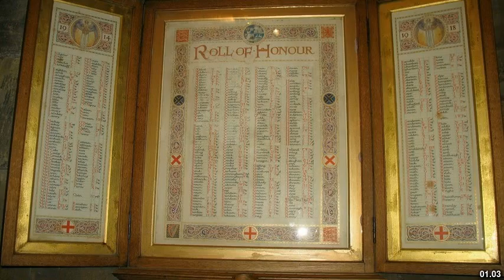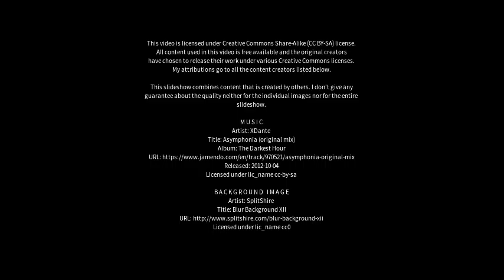Best places to visit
Best places to visit - Jarrow (United Kingdom) Best places to visit - Slideshows from all over the world - City trips, nature pictures, etc.